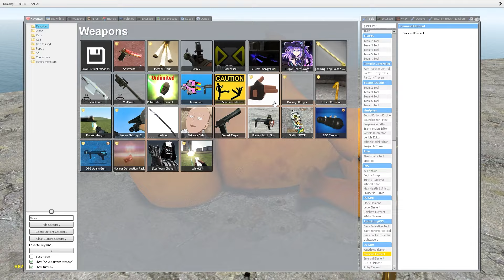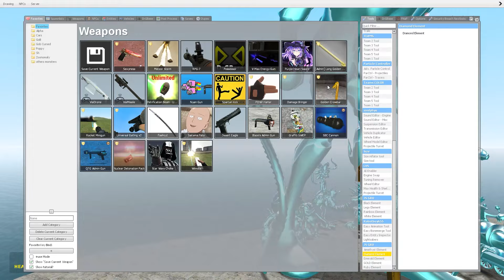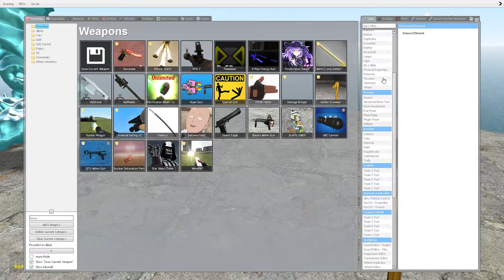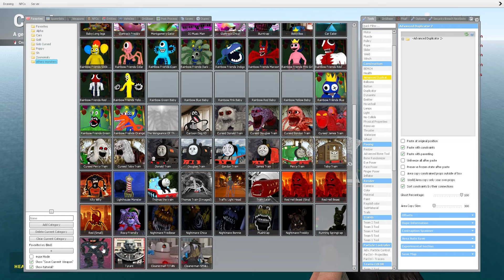KICKING ALL GOLDEN GARTEN OF BANBAN and DIAMOND CURSED GARTEN OF BANBAN UNDER WATER in Garry's Mod